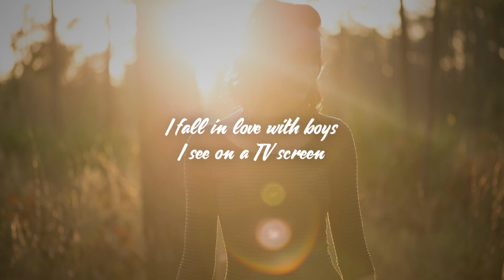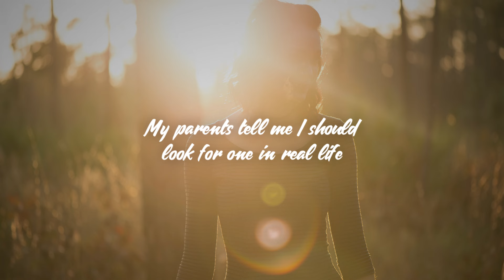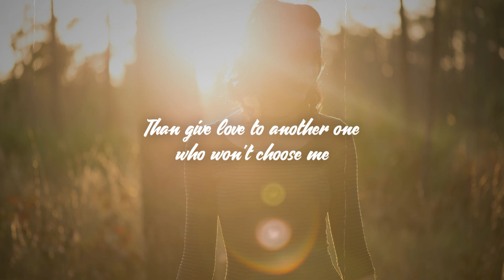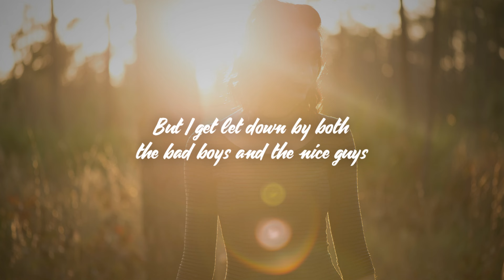Khloe Rose - Fictional (Lyrics)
Lyrics:

[Verse 1]
Well, I guess the third time's not a charm
Nursing a three times broken heart
I'm down the rabbit hole again
I put myself in another world
Where I can be any other girl
'Cause I don't really wanna face it

[Pre-Chorus]
'Cause, if it isn't real, you can pretend all you want
It's all you'll ever need
"That's not healthy", they said, "To live in your head"
But it hurts a lot less to me
[Chorus]
I fall in love with boys I see on a TV screen
The ones in books who are as perfect as they can be
I spend all of my time imagining what it would be like if they existed
My parents tell me I should look for one in real life
But I get let down by both the bad boys and the nice guys
I'm tired of giving more than I receive
So I'll just stick to the boys who don't know me

[Verse 2]
Oh, I hid his number, I almost called
Like, maybe he's hurting after all
I can't afford to be that naïve
I'll just keep wishing it was me in that ending scene
Where they're meeting up halfway and they're kissing in the rain
It's a little bit cliché but I love it anyway

[Pre-Chorus]
'Cause it's better than when you're walking home
And the rain starts pouring but you're all alone

[Bridge]
(Ohh-oh, ohh-oh) I'd rather keep on dreaming of someone I'll never meet
(Ohh-oh) Than give love to another one who won't choose me

[Chorus]
My parents tell me I should look for one in real life (Ohh-oh)
But I get let down by both the bad boys and the nice guys (Ohh-oh)
I'm tired of giving more than I receive (Ohh-oh)

[Outro]
Ohh-oh-ohh
(Ohh-oh) I'm tired of giving more than I receive (Ohh-oh)

Released 22/04/2023